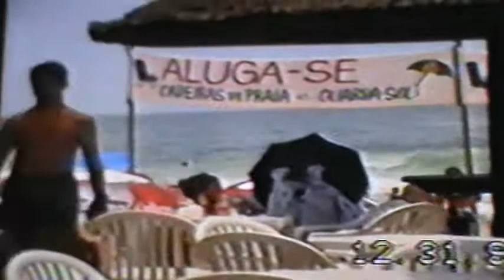Florianópolis- Brasil - Playas